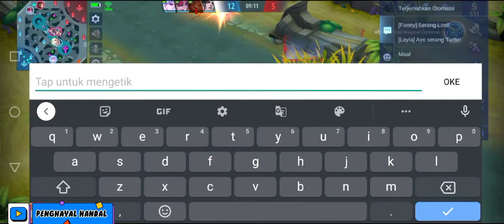a thousand lives || ada estes? ga bisa mati.